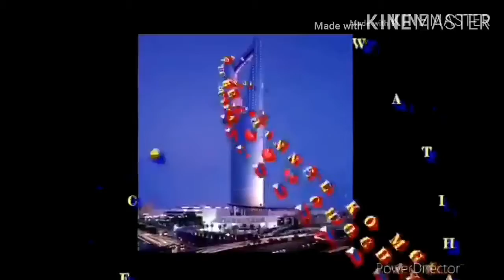Mga tropa batha nag laro kami papawis lang maganda ang laban parang mAy pusta rin /vlog